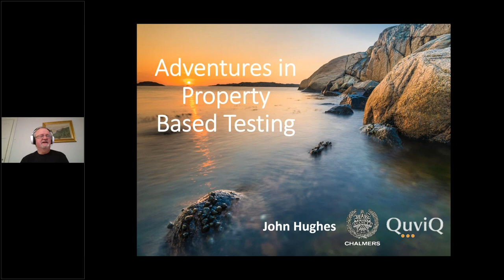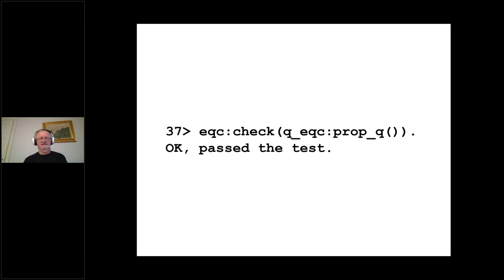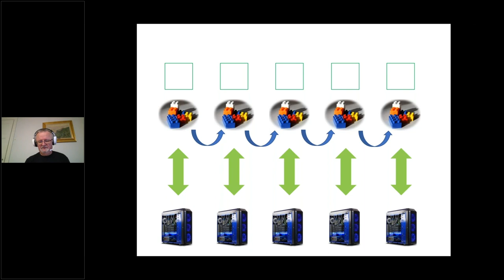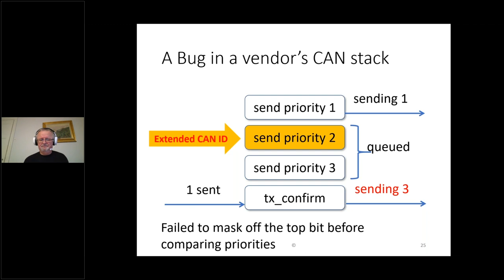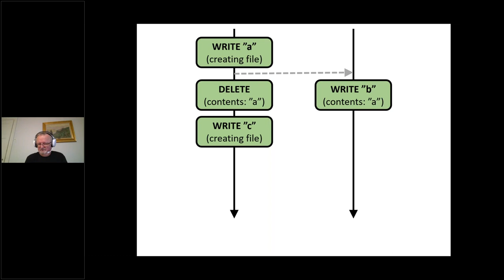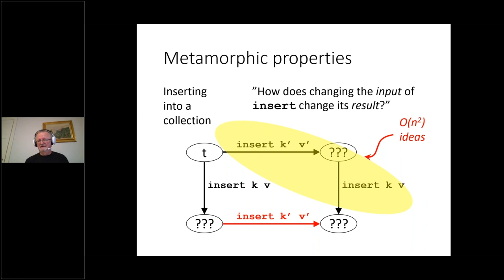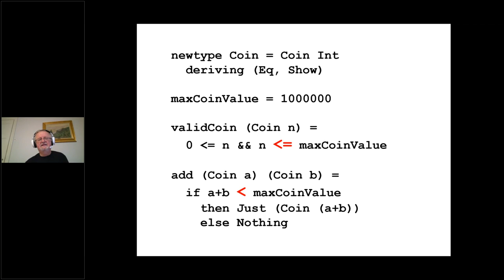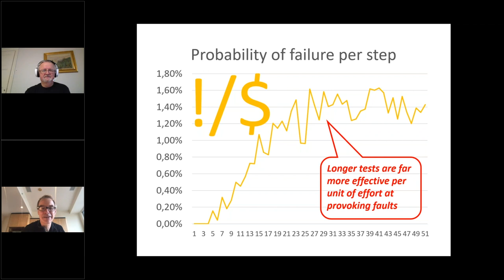OCTO Speaker Series Episode 2: John Hughes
Experiences with QuickCheck: Testing the Hard Stuff

If you've ever wondered whether there is a better way to test software than by writing and maintaining thousands of test cases, then this talk is for you. I'll explain "property-based testing", which combines test case generation, test case simplification, and using properties to specify your code. I'll show you what you need to think about to make it work in practice, and tell you tales of some of our more entertaining bugs.

About John Hughes
I've loved functional programming all my career; I wrote "Why Functional Programming Matters", a manifesto for the field, way back in the eighties. I urged lazy evaluation on John Backus (but failed to persuade him). I was a co-designer of Haskell. I moved to Sweden, home of the Lazy ML compiler, in the nineties, and at the turn of the millennium I co-invented property-based testing. I co-founded a startup in 2006 to bring PBT to industry, and I've learned to love (other peoples') buggy software! My motto: "make hard things easy with functional programming".